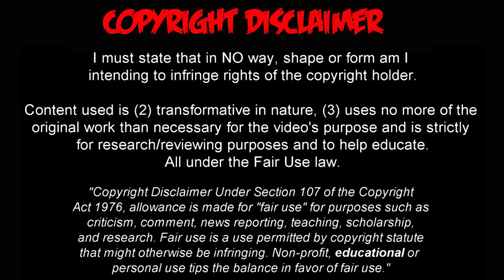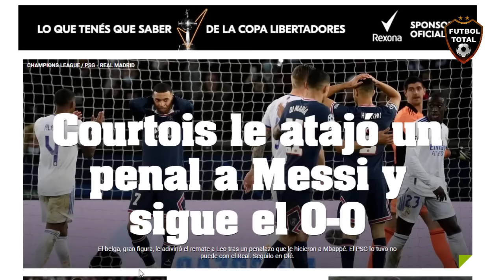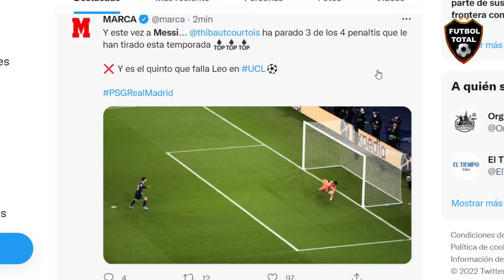🚨PRENSA EUROPEA DESTROZA a MESSI por PENAL FALLADO PSG vs REAL MADRID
🚨PRENSA EUROPEA DESTROZA a MESSI por PENAL FALLADO en CHAMPIONS PSG vs REAL MADRID 1-0

datos de este partido:

GRACIAS A LA MAGIA DE MBAPPÉ, LA IDA FUE PARA PSG

🎩 Un golazo del campeón del mundo sobre la hora definió el 1-0 vs. Real Madrid en octavos de CHAMPIONSxESPN

🇦🇷 Di María, Paredes y Messi (falló un penal), titulares

🔥 El 9 de marzo se define todo en el Bernabéu

UCL FINAL!
📌PSG🇫🇷 derrotó 1-0 a Real Madrid🇪🇸 en Paris
📌Gol de Mbappé en la última
📌Courtois le detuvo un penal a Messi
📌El equipo de Carletto no tuvo tiros efectivos al arco en todo el partido
📌También jugaron Di María, Paredes y Valverde
📌La revancha será el 9 de marzo en el Bernabéu.

- Courtois le tapó un penal a Messi.
- Un golazo del francés a los 94' le dio la victoria 1-0 al PSG ante Real Madrid!

¡Menos mal que ganaron, Leo! Un Messi muy activo vs. Real Madrid tuvo la chance de marcar por CHAMPIONSxESPN, pero Courtois se hizo gigante y se quedó con el penal en París. ¿Tendrá revancha en el Bernabéu?

¡HABLA COURTOIS! 🚨

😳 "He ESTUDIADO bastante los PENALTIS de MESSI... hay algo de SUERTE CLARO... pero habiéndolo PARADO duele más el GOL del FINAL"

🔔RECIBE NOTIFICACIONES CADA VEZ QUE PUBLICO UN NUEVO VÍDEO:
2. Dale Check a: "Recibir todas las notificaciones de este canal"
3. Dale a guardar